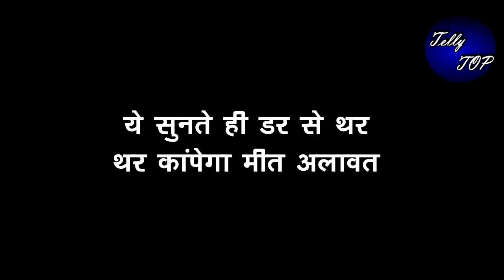MEET || ये सुनते ही डर से थर थर कांपेगा मीत अलावत, होगी हालत खराब